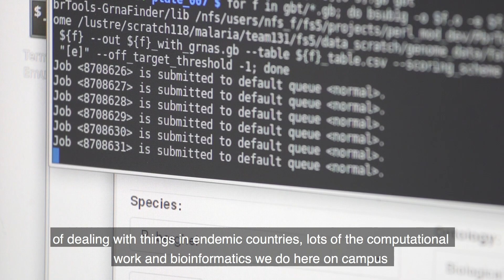Public Engagement Project Prize 2019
The Public Engagement Project Prize celebrates a piece of planned work by a team or individual that demonstrates outstanding success in engaging external audiences with aspects of Wellcome Genome Campus science or research.

Last year, the Malaria teams at the Wellcome Sanger Institute brought a group of students to the Campus for a week-long, immersive research experience to explore how diverse scientific backgrounds come together to tackle antimalarial drug resistance. The placement aimed to show how big biological problems in infectious diseases are approached by providing students with an immersive experience of genomics research that included a combination of field work, innovative lab experimentation, tours of Campus labs, and other education and engagement activities.